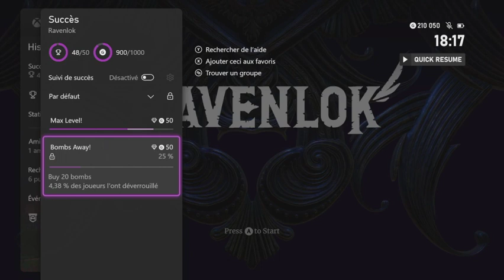Guide 100% complet - Ravenlok - Partie 4 - français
Voici le guide 100% complet pour Ravenlok - Partie 4 -  en français. Jeu développé et édité par Cococucumber

Repères :
00:00 Intro
06:10 Figurine 16
07:15 Succès Question piège !
14:14 Succès Débranchez
17:55 Figurine 17
18:25 Succès Pouvoir des fleurs
18:45 Succès Tout en coeur
20:20 Succès Maître de danse
22:00 Succès Pourfendeur d'âmes
25:30 Succès Miroir, miroir
35:50 Succès Ultime confrontation
36:25 Succès La chute
43:20 Succès Couronné
43:35 Succès Une tasse de thé ?
44:35 Succès Retour à la maison
47:10 Succès Bombe en vue !
47:55 Succès Niveau max !